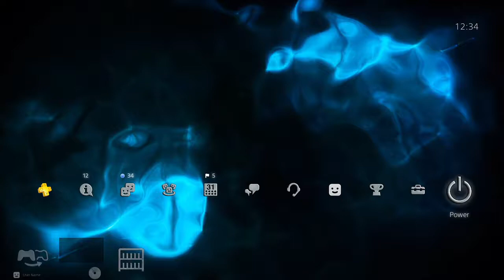Abstract Water - PlayStation 4 Dynamic Theme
To apply the downloaded theme:

1. Select Settings from the function screen.
2. Select the Theme Settings option to display a list of themes.
3. Scroll to the desired theme, and then press the X button once to select and again to apply.